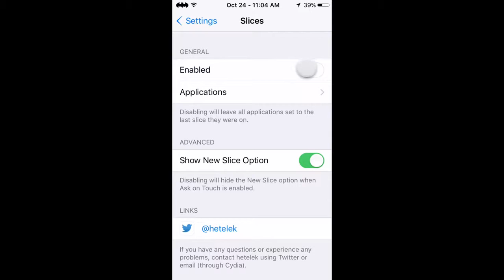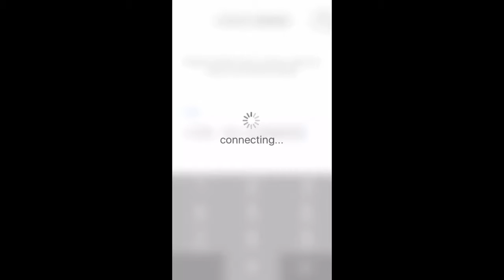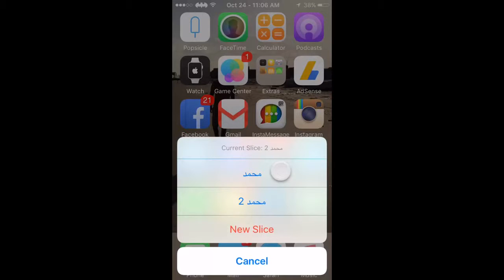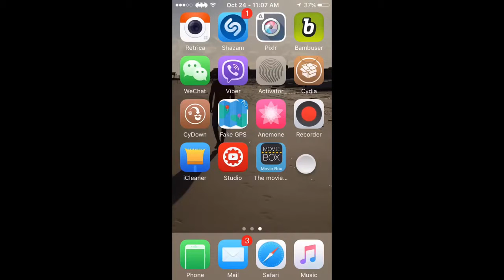الحلقة 319 إستخدام أكثر من حساب على نفس التطبيق فالواتساب وكل التطبيقات IOS9 0 2